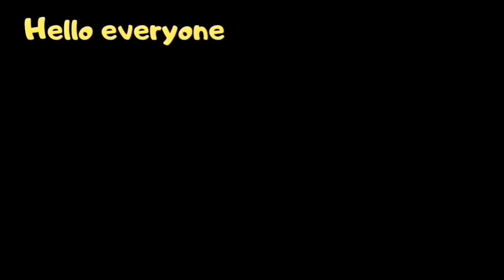Hypnosis Mic moments that make my heart go boom boom pt1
Here's the video I promised you guys before~

You can comment some other scene that you want me to include in the Pt 2 of this video